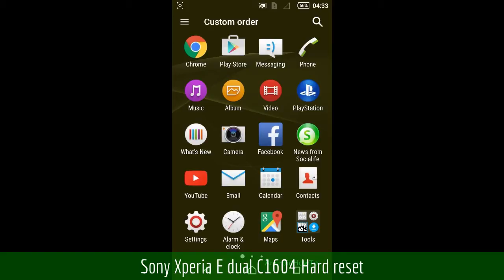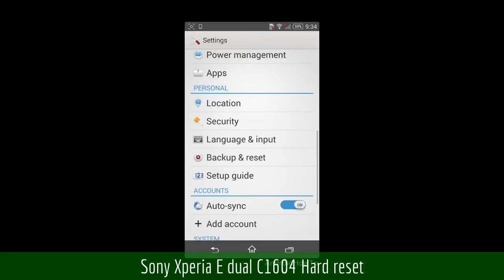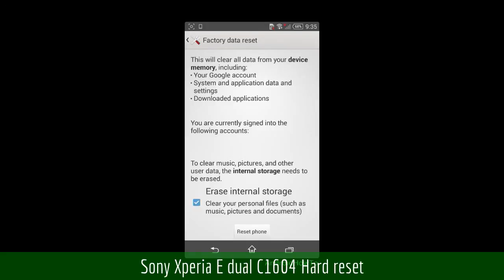Sony Xperia E dual C1604 Hard reset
How to hard reset Sony Xperia E dual C1604 via Settings menu.  Hard reset also called Factory reset or Master reset.